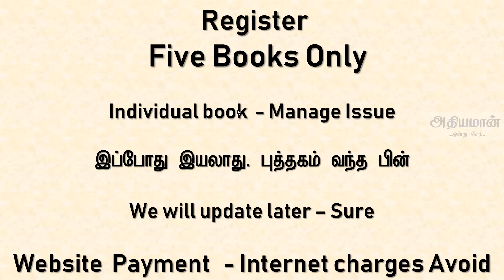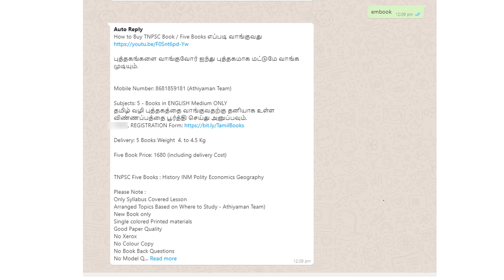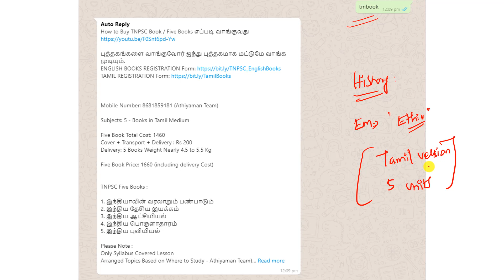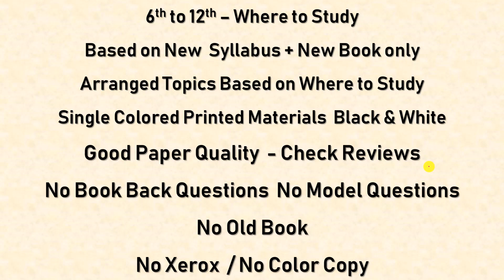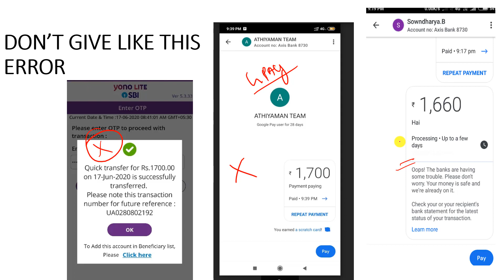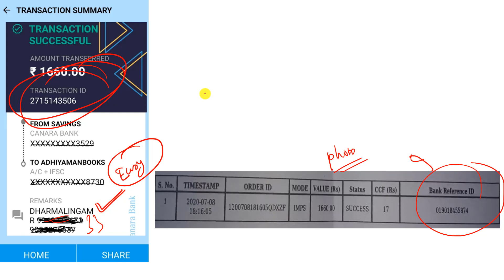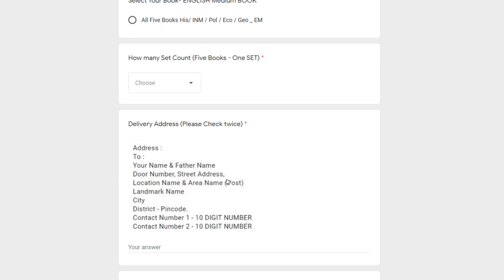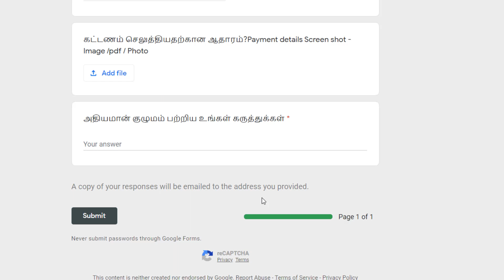பள்ளி புத்தகம் இல்லையா TNPSC Books Registration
Thanks,
Athiyaman Team.